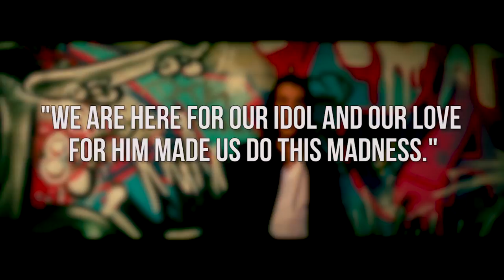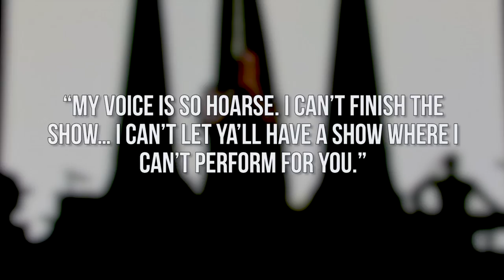Drake & Taylor Swift Dating? PHOTOS - Kendall Too Drunk On Birthday (DHR)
Are Drake & Taylor Swift dating? Kendall Jenner wasted on birthday? All this & more on today's Daily Hollywood Rundown.